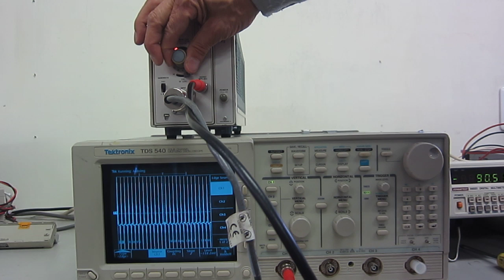Tektronix AM503+TM501 A passive probe 動作確認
電流プローブを計測器（50W）の片方にクランプさせ、計測器の
ON-OFF時の電流波形確認と、レンジ切り替え、DCレベル調整時の波形確認をしました。